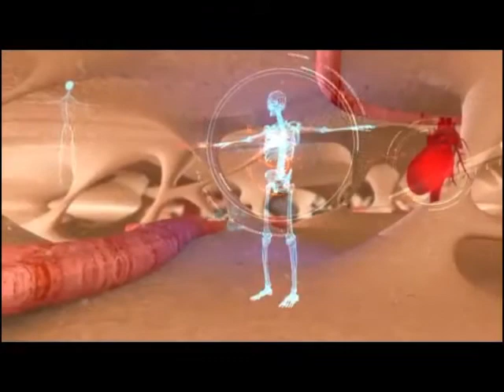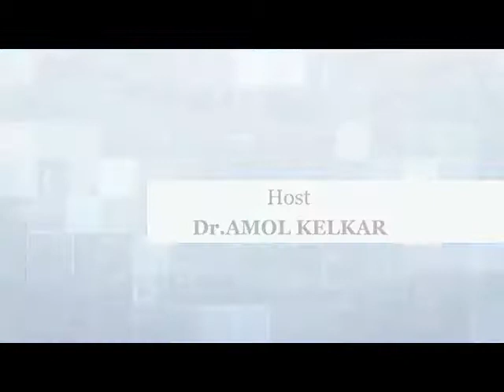Dr Amol Kelkar Interview on RRC Channel